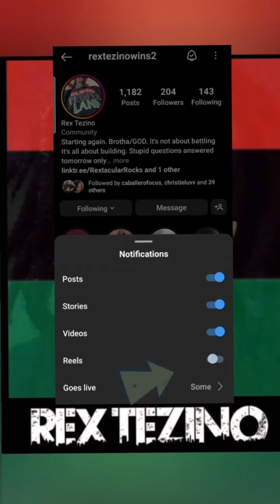sexeducation with a twist...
One of the most hilarious vulgarities strange women are concerned with is a man's sexlife sexuality sexualpreference etc gives they use sex as a weapon. and in the same lane thoughts & feelings are weaponized against men in general

The same way people talk to the waiter cashier or janitor is the same way they'll speak to/of you

But yeah, hotforteacher was a whole song while dudes were popping teachers in silence soooooo it all-of-a-sudden being front page is odd

Sidebar: if you're being falsely accused of smashing a broad, run that family because you're already guilty & can't prove you're

Keep following this account for more realistic information on dating datingadvice relationshipadvice marriageadvice &